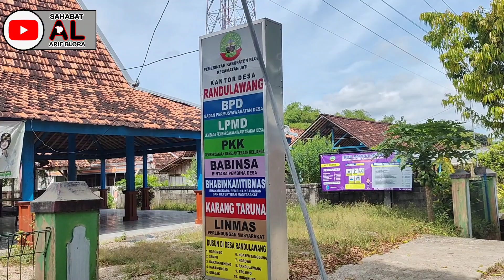Alternatif Mudik Randublatung Doplang Tembus Grobogan Begini Situasinya